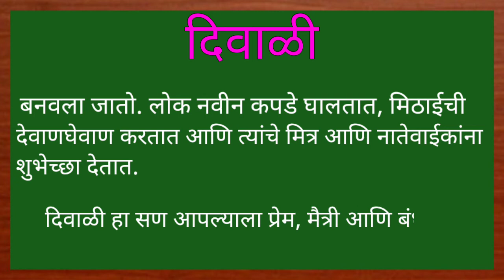दिवाळी निबंध मराठी / Diwali nibandh Marathi/ माझा आवडता सण दिवाळी निबंध / दिवाळी निबंध/ दिवाळी 2022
व्हिडिओ आवडल्यास लाईक आणि चॅनलला सबस्क्राईब करायला विसरू नका